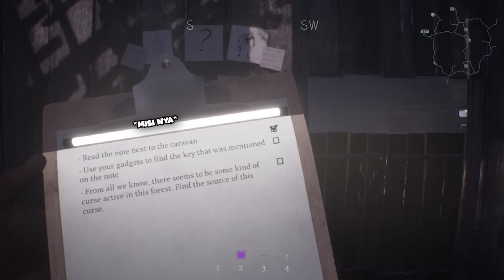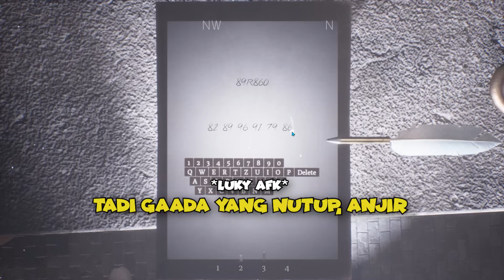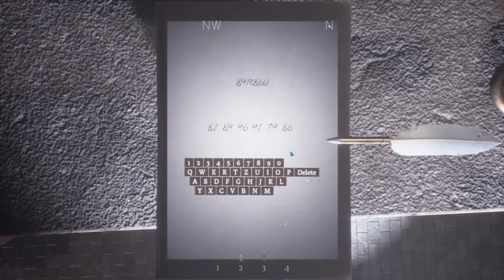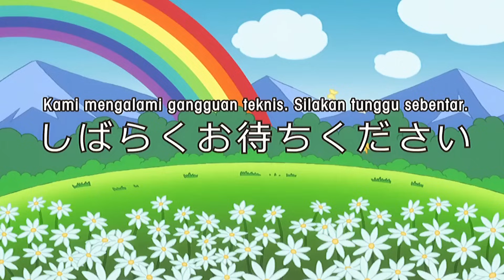HORORNYA CUMA SEGINI DOANG ??????